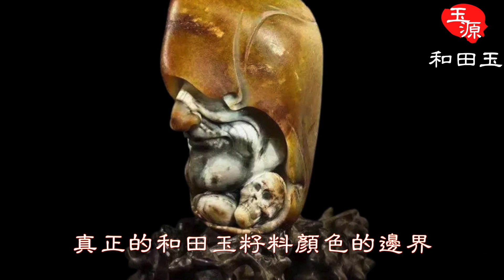和田玉 籽料看色七绝技，学会不吃药！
籽料看色七絕技，學會不吃藥！

訂閱玉源和田玉  每天學點新知識

和田玉溫潤透白，深受人們的喜愛。和田玉籽料是和田玉四種產出形態中玉質最佳，價值最高的，籽料也是人們選擇和收藏的重點，它歷經成千上萬年的沖刷，擁有鮮明特色，集萬千寵愛於一身。

和田玉中最佳的極品是和田籽料，和田籽料的原生皮色特徵是全包裹、微透明，顏色自然，皮色有層次感，似有一層不同顏色的毛氈，目前好的和田玉籽料已經越來越少。

物以稀為貴，和田玉籽料在近年來作為玉石投資者爭相追捧的香餑餑，在市場上也自然假貨不斷，如何才能識別出真正的和田籽料呢?

和田玉籽料按照下面的七個依據分辨，自然能在市場上風生水起。

只要染過色的玉，在裂隙處總有處理不干淨的顏色殘留，並且只在裂隙表面。而和田玉籽料雖然也有裂縫，但都是原始石紋，而串好的和田玉籽料首飾上是每一顆都經過人們的精挑細選，裂紋較少;

要從45度角側光看，真的表面是潤澤一片。偶爾正面看得到的，側面顏色是不存在的，只有光感。染色的和田籽料側光看去是僵硬的色彩。

天然的和田玉籽料有一層“汗毛孔”，即和田玉表面形成的無數密密麻麻的小孔，真正的和田玉籽料顏色的邊界始終跟著毛孔的邊界同步延伸。而人工很難製造出這樣的毛孔，因此假玉表面會顯得更加光滑亮麗;

水線是沒有玉化好的玉原料的一部分，一般新疆和田玉帶水線的較多，天然的顏色遇到水線，往往是中斷的。帶水線的籽料往往質地更為細膩，更有油性;

籽玉表面的顏色，會過渡到消失或是突然中斷，這個顏色的邊界就是色界。染色仿製而成的和田玉籽料，其顏色往往十分顯眼濃郁，並且浮於表面，顏色分佈也沒有漸變過度的形態;

很多籽料表面上有僵斑的存在，真的籽料僵斑與色共生時，僵斑都是無色的。即使有色，也能找到無色或者顏色變化的現象。

玉的顏色是天然生長的，深入肉質，肉眼看到的有限，但實際上就是深入其中。顏色的端口可以看見玉石內部淡淡的色彩過渡，以及光澤度的持續延伸，而不是浮在表面。